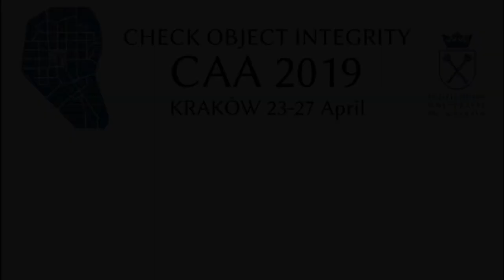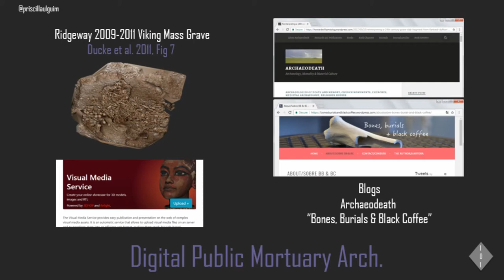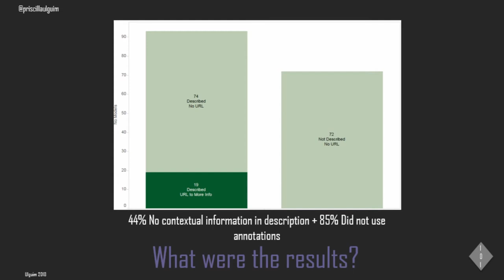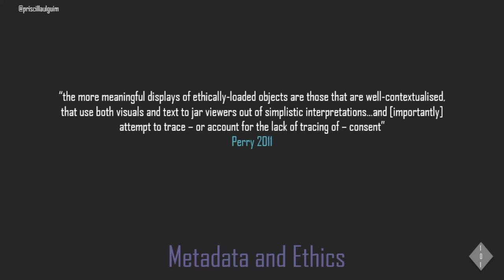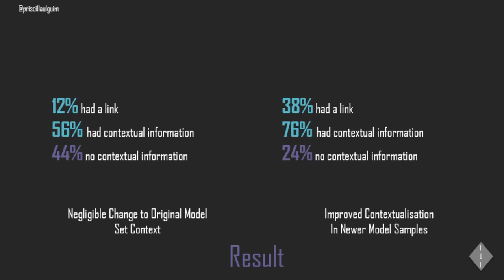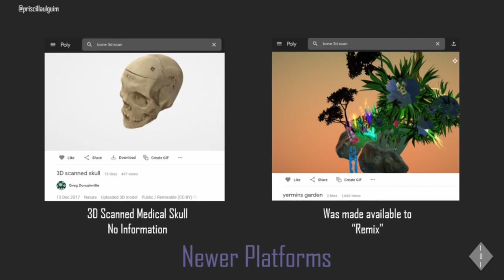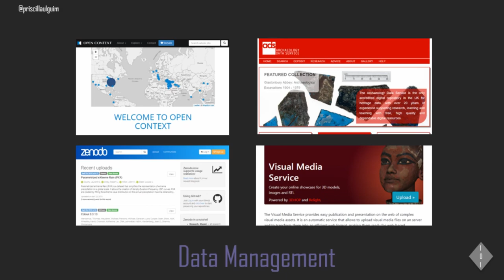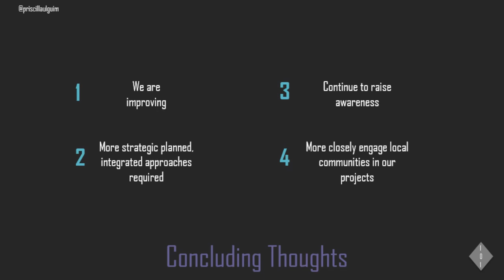Models and Metadata Revisited: Changes in Online Digital Bioarchaeological Practice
Today bioarchaeologists are exploring opportunities to engage, inform, collaborate and interact with diverse audiences across the globe using digital media and new technology. As bioarchaeol-ogy has entered the digital age, concerns over privacy, security, and the long-term implications of  sharing  digital  bioarchaeological  data  have  grown.  The  debate  over  ethical  best  practices  in recording, sharing and storing data has played out online, in workshops and conferences. Sessions at HEA 2013, EAA 2015, WAC 8 2016, and UCL in 2018 have produced a series of studies and proposals for best practice in data acquisition, sharing and storage. How have these discussions and debates influenced digital bioarchaeological practice? Have research approach-es changed? To address these questions this paper compares and contrasts practice in online digital bioarchaeology between 2016 and 2018. New data on online practices for recording and sharing human remains online was gathered and compared to results from the 2016 “Models and Metadata” review, which analysed how digital bioarchaeological data was shared on onlineplatforms. In turn, paper suggests further improvements and changes required to increase the adoption  of  ethical  practices  and  support  researchers  in  the  development  of  projects  using  digital bioarchaeological data.

Priscilla Ulguim